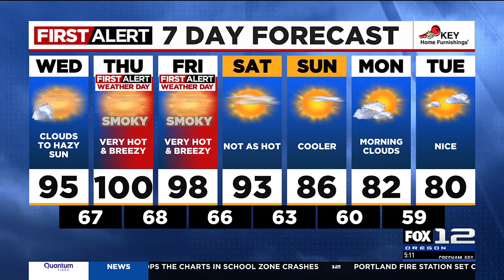First Alert Wednesday morning FOX 12 weather forecast (9/4)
Here's your morning weather forecast for Wednesday, September 4, 2024.